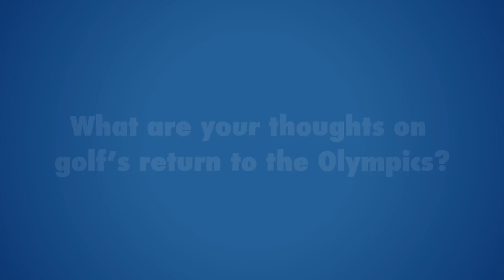Olympic Insights: Golf's Return to the Olympic Games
Stacy Lewis and Lexi Thompson share their feelings on golf's return to the Olympic Games.